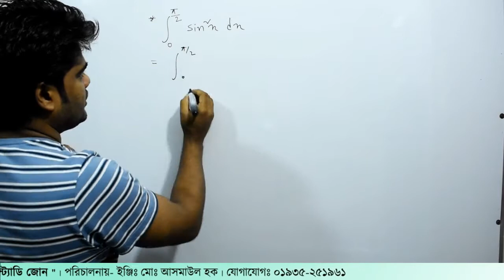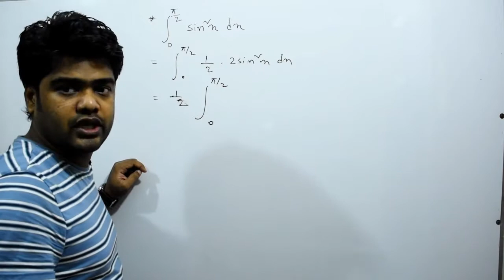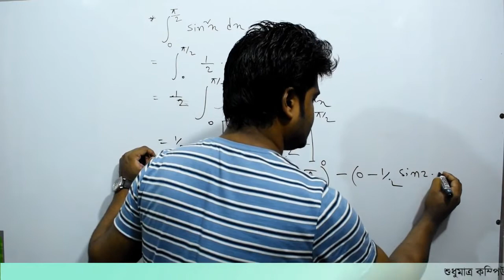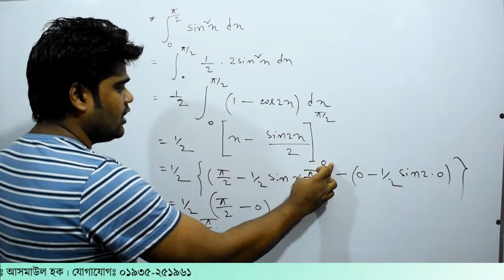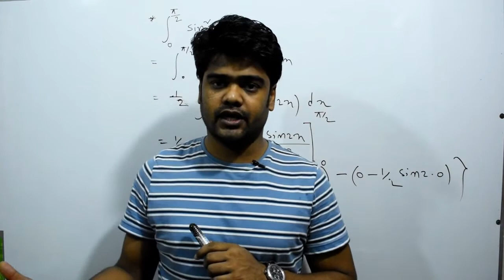5. ইন্টিগ্রেশন । নির্দিষ্ট যোগজীকরণ । ক্যালকুলাস | Private Study Zone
১. সিরিজে প্রায় ৪০০+ মত ভিডিও ক্লাস থাকবে।
২. একটা টপিকের ক্লাস নেওয়ার পরে ঐ টপিকের উপর এসাইনমেন্ট দেওয়া হবে
৩. প্রতি সপ্তাহে এক্সাম নেওয়া হবে পাঠদান কৃত সিলেবাসের উপর
৪. সিক্রেট গ্রুপের মাধ্যমে আমি বা আমার টিম প্রোবলেম সলভ করে দিবে
৫। মেসেঞ্জার গ্রুপের মাধ্যমে নিজেরা নিজেদের প্রোবলেম নিয়ে কথা বলতে পারবেন।